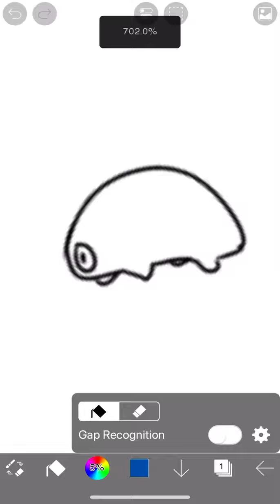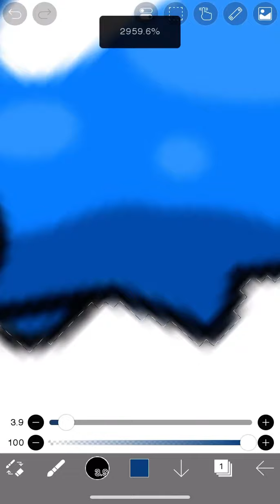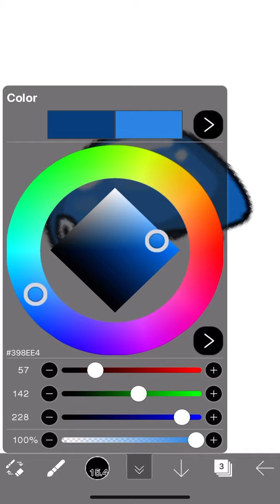Smol waterblob drawing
I haven’t done anything with water in a while.